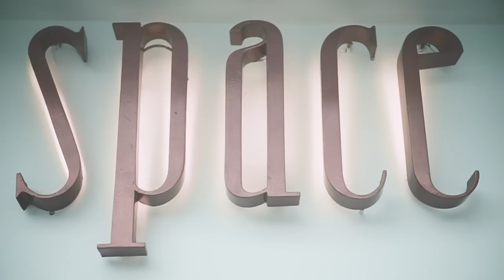Carl Cox 'The Revolution Recruits' 2012 at Space - Opening Night - On Lucky Life TV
One of the most successful, well run and enjoyable nights of the summer - Carl Cox's Revolution Parties at Space have been a highlight of ours at Lucky Life TV to film and feature each week. We are proud to present our special feature on the opening night earlier this summer, featuring Nicole Moudaber, Uner, Sebastien Leger and of course Carl Cox.

A fantastic night on the island with some seriously big line ups and some amazing new talent coming to light on the decks as well.

We hope you enjoy our feature on Carl Cox's The Revolution Recruits at Space Ibiza - Opening Party 2012

Produced and presented by Mike Parry
Filmed by Callum Haden and Dan Head
Edited by Callum Haden and Trav
Music Supervisor: Bruce Gainsford
Soundtrack: Jaymo & Andy George - 'How it Goes' - Moda Black